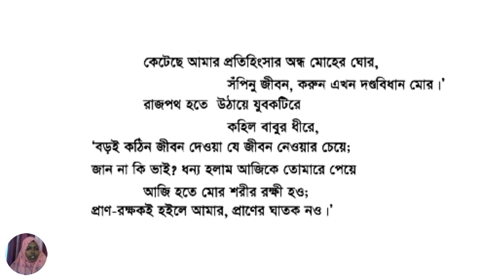৮ম শ্রেণির বাংলা | বাবুরের মহত্ত্ব লেকচার-২ | class 8 Bangla 1st Paper | JSC Bangla 1st Paper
৮ম শ্রেণির বাংলা | বাবুরের মহত্ত্ব লেকচার-২ | class 8 Bangla 1st Paper | JSC Bangla 1st Paper